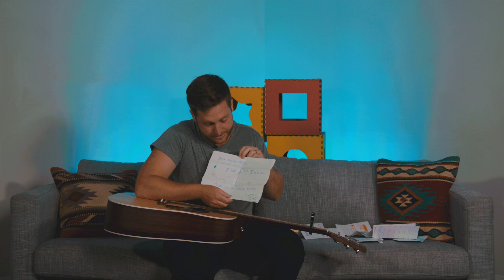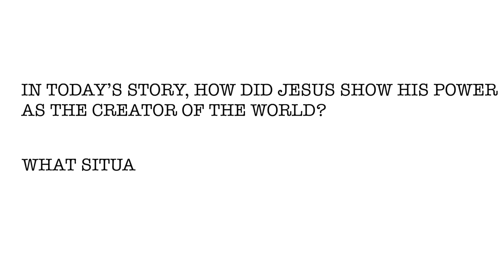Kids Gathering 08.09.20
Today we are talking about God calming our fears, singing fun songs, and making some crafts together! And don't forget to submit pictures of your amazing craft.